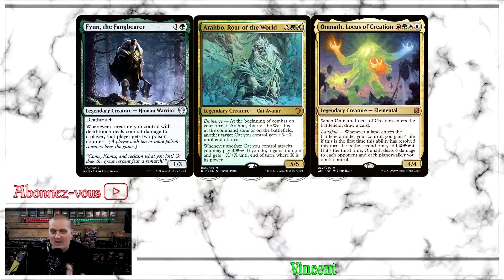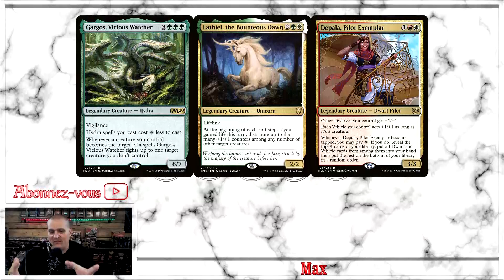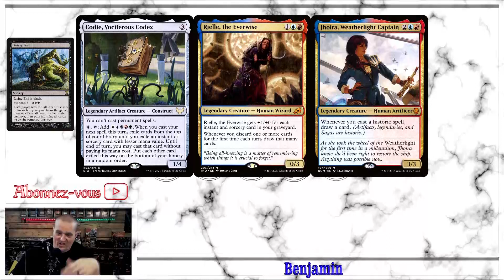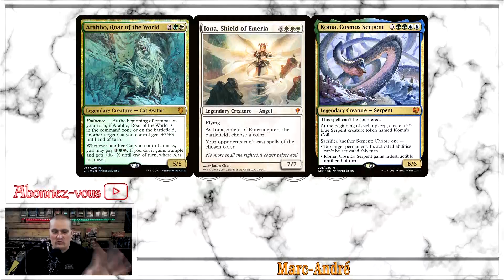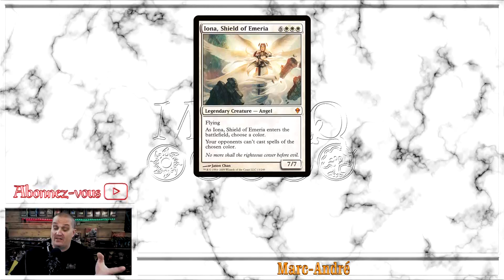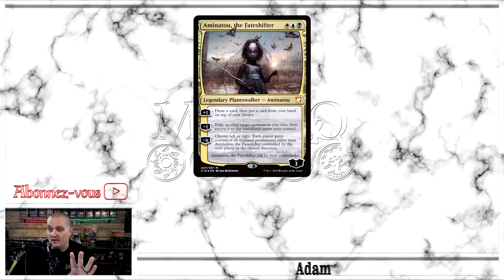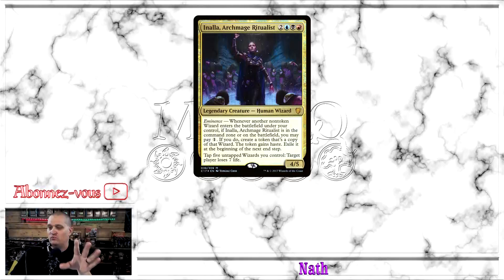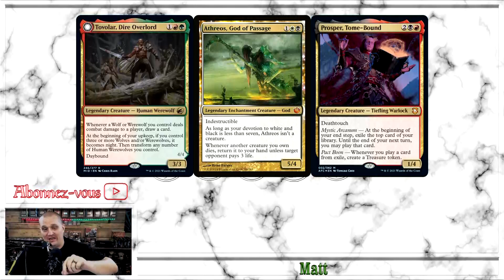Jouera, jouera pas? Matt et Nath MTG Commander Ligue Saison 1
Un petit jeu que j'ai fais avec les participants!

Ils m'ont nommé 3 Commander. 2 qu'ils pourraient jouer pour la saison 1 et 1 que non.

Je dois trouver lequel ils ne joueront pas!

Bon visionnement!